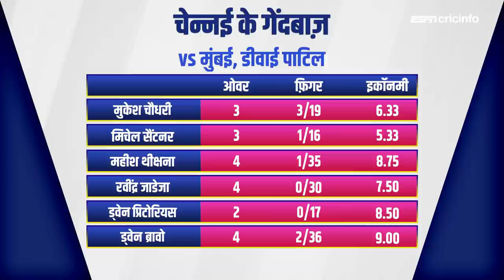MIvCSK : धोनी ने फिर साबित किया कि बतौर फ़िनिशर अभी भी ‘माही है तो मुमकिन है’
चेन्नई से हार के साथ ही रोहित शर्मा की मुंबई बन गई आईपीएल इतिहास में लगातार 7 मैच हारने वाली पहली टीम